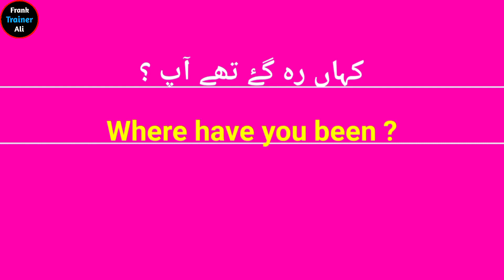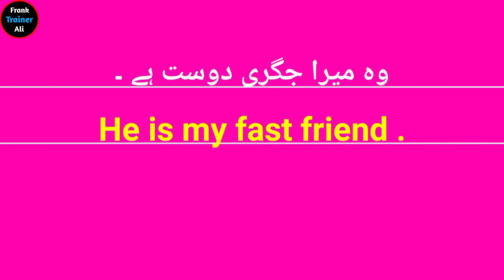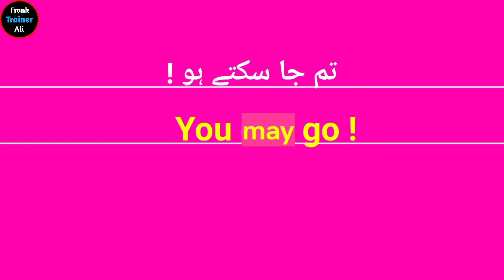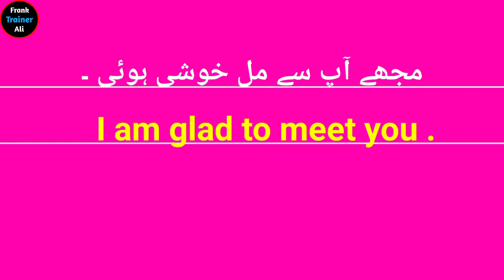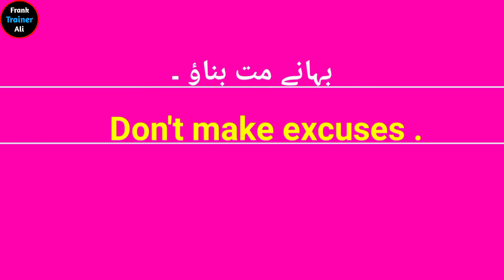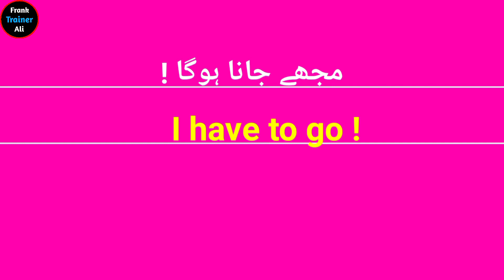Daily Use English To Urdu Sentences For Speaking English in Daily Life Situation | Frank Trainer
السَّلَامُ عَلَيْكُمْ: دوستوں اگر آپ انگلش سیکھنا چاہتے ہیں تو بلکل آپ نے صحیح چینل انتخاب کیا ہے۔ اس ویڈیو میں 50 انگلش فقرات ہیں جس کے ذریعے آپ اپنی انگلش مزید بہتر بنا سکتے ہیں۔
Learn 50 English to urdu Sentences Translated for Speaking English in Daily life. These English to Urdu Translation Sentences are used to Speak almost  every day and every time.